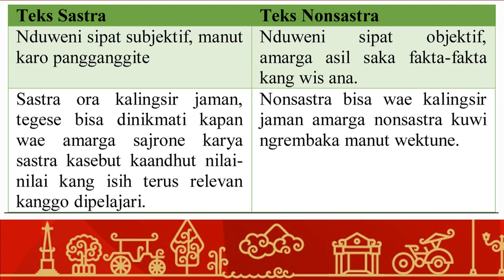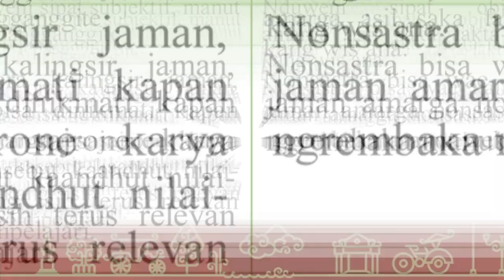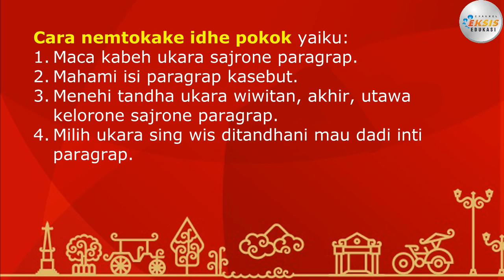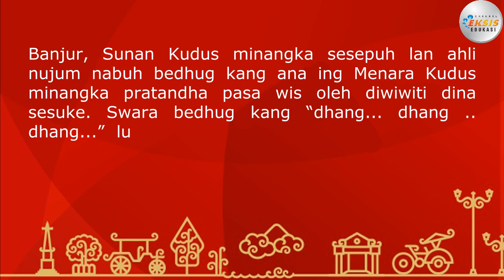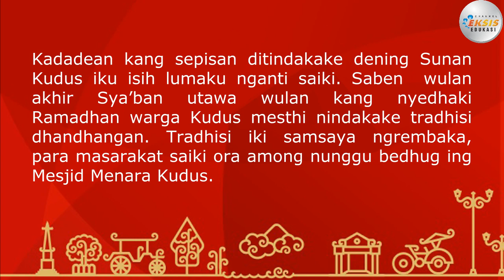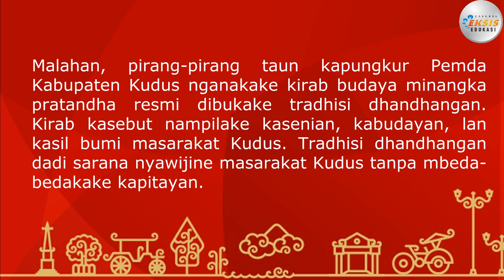"Teks Nonsastra" - Bahasa Jawa Tengah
Materi mengenai "Bahasa Jawa Tengah" ini terdapat dalam:
Modul pembelajaran "Eksis"
Mata Pelajaran: Bahasa Jawa Tengah

Credit:
Performer: Lukmin Sorela
Konsep Video: Lukmin Sorela
Editing Video: Dwi Supriyadi

Terima kasih.